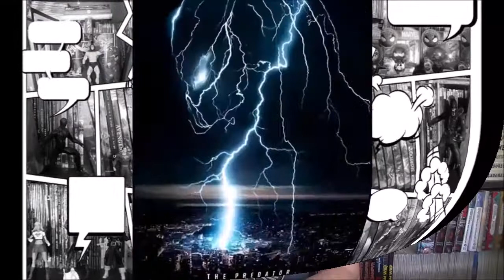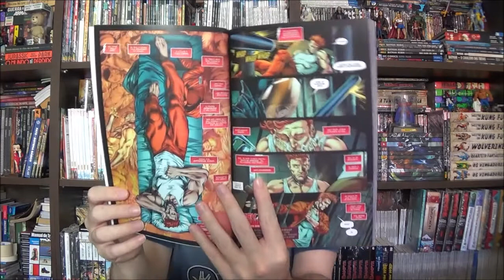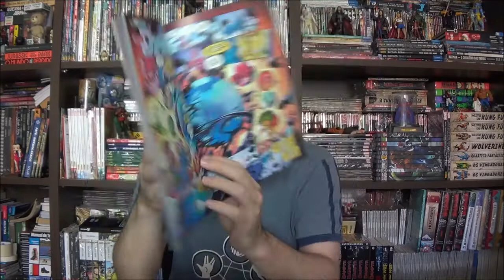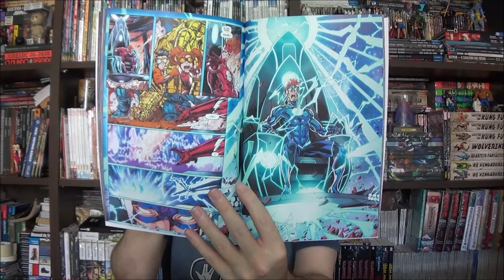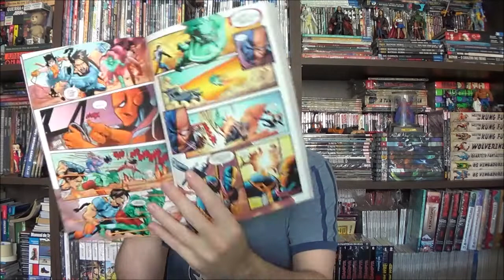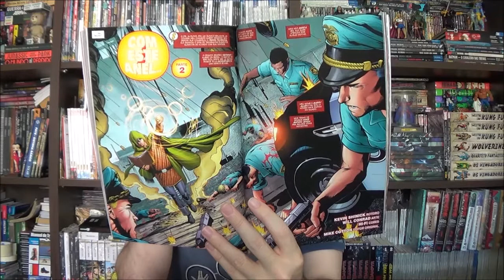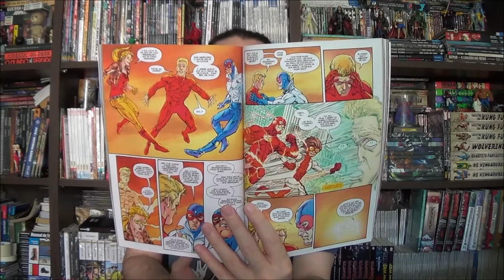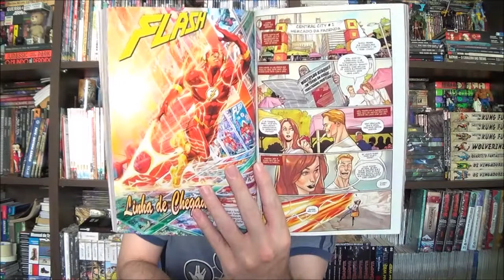Chapéu do Presto Especial - Flash em Frente e a despedida de Joshua Williamson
Bem-vindos a mais um Chapéu do Presto Especial, no episódio de hoje vamos ver dois encarnados do Flash nada recentes: Flash em Frente e a despedida de Joshua Williamson.

Campinas - SP
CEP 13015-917